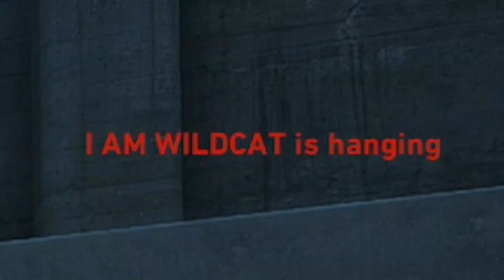THIS is what happens when idiots play Back 4 Blood..